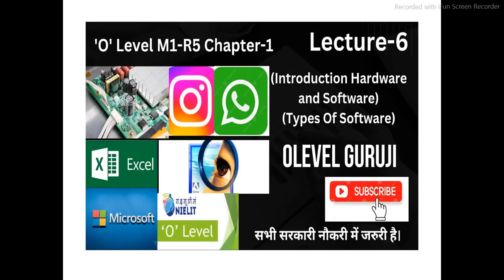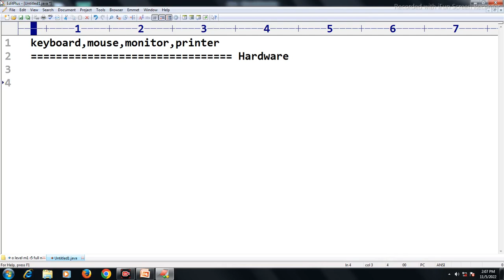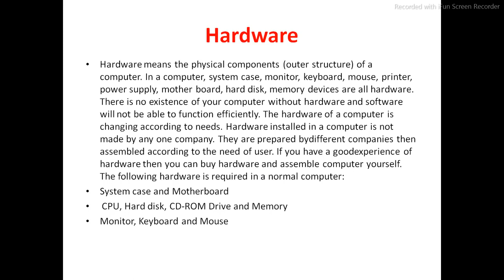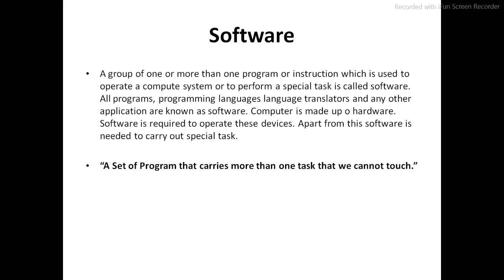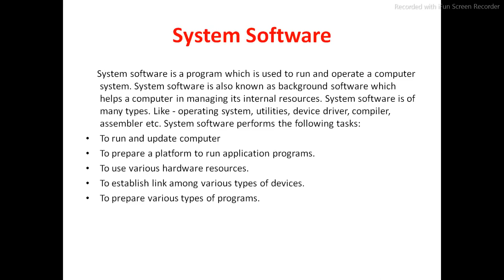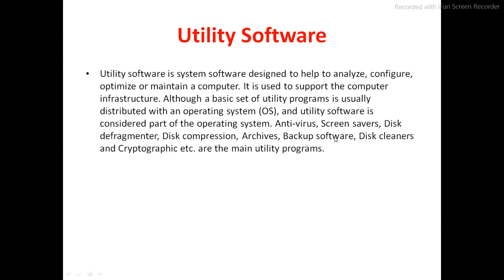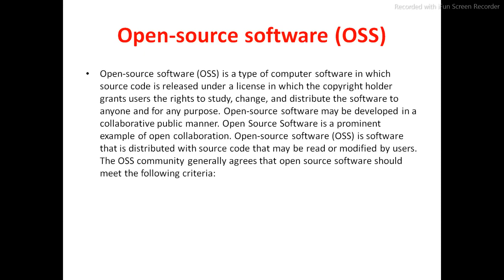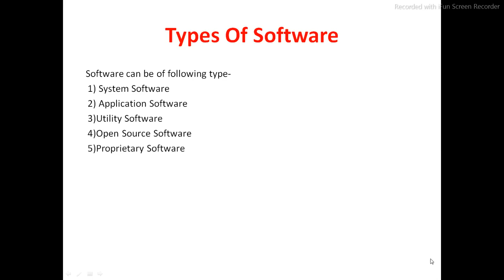Hardware and Software of computer| hardware and software kya hota hai Lecture-6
100 % Free Video Lecture  Notes
O-Level Computer Course Totally Free Video Lecture and  Notes

In this video you will learn about Hardware and Software of Computer in details.Here you will also learn software and its type in details.

Latest Uploaded Videos

O LEVEL LECTURE-3

O LEVEL LECTURE-4

Queries Solved-

1)What is harware
2) Hardware Examples
3) What is software ? How many types of it.
4) What is Open Source Software(OSS)
5)Example of All Software